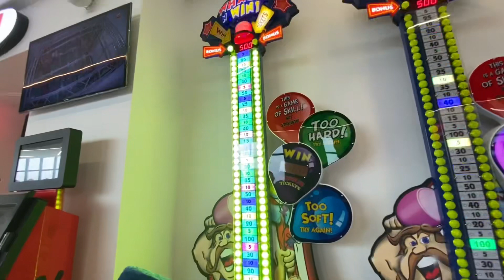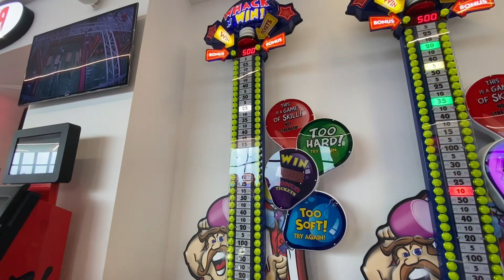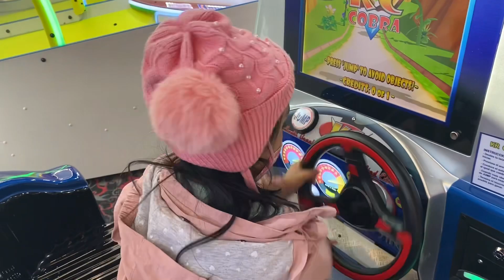Limpieza y organización extrema en casa tipo Infonavit 🚽🧺 / Cumpleaños de mi sobrino